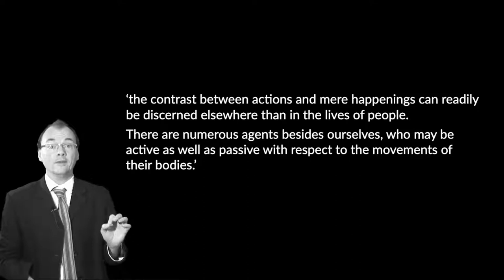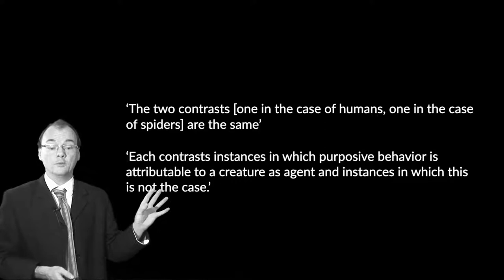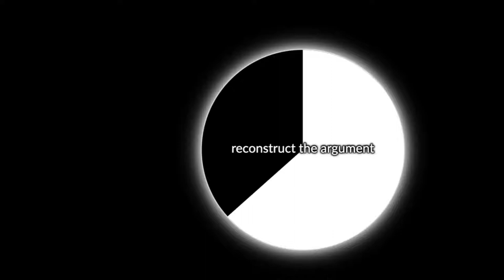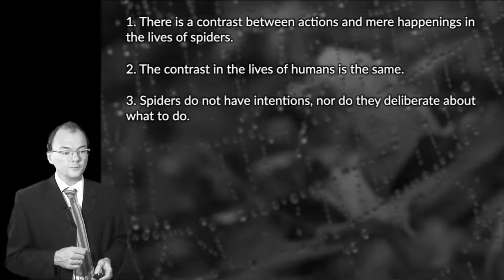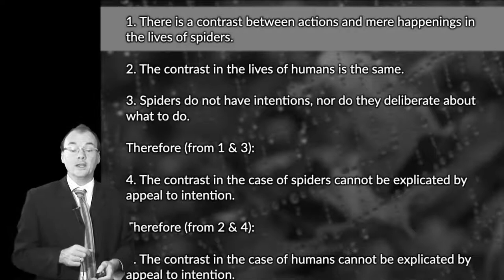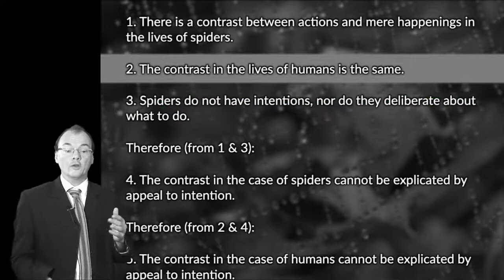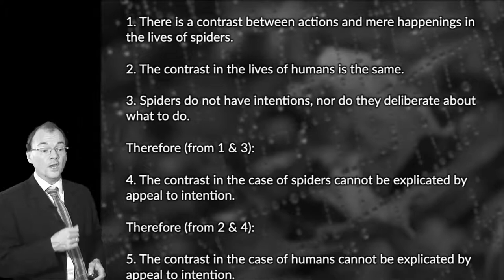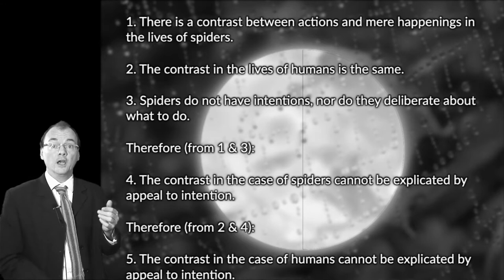Frankfurt’s Argument from Spiders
1. There is a contrast between actions and mere happenings in the lives of spiders.
  2. The contrast in the lives of humans is the same.
  3. Spiders do not have intentions, nor do they deliberate about what to do.
  Therefore (from 1 & 3):
  4. The contrast in the case of spiders cannot be explicated by appeal to intention.
  Therefore (from 2 & 4):
  5. The contrast in the case of humans cannot be explicated by appeal to intention.